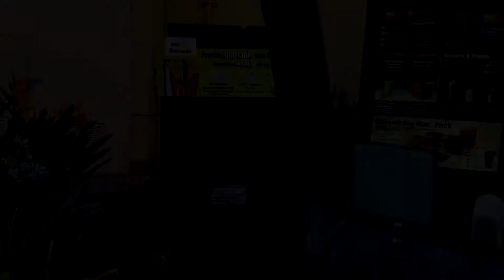Frit Fry (Official Music Video)